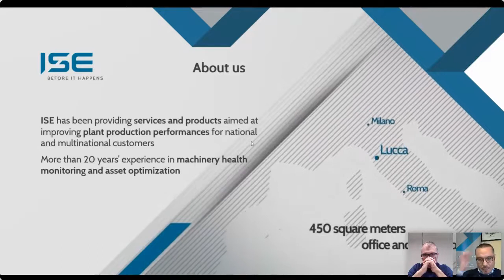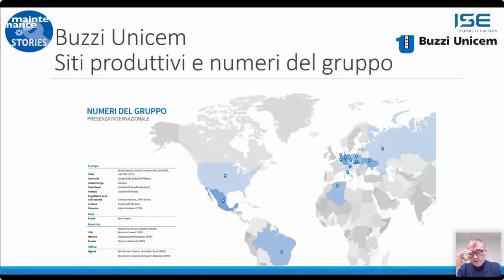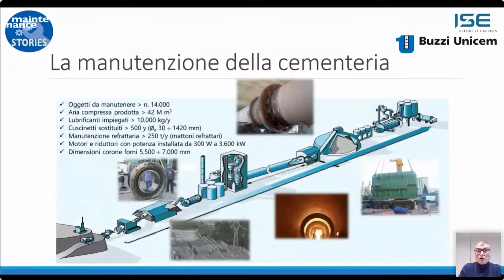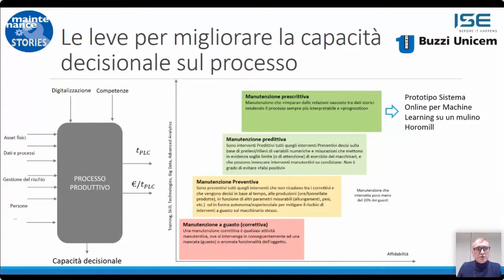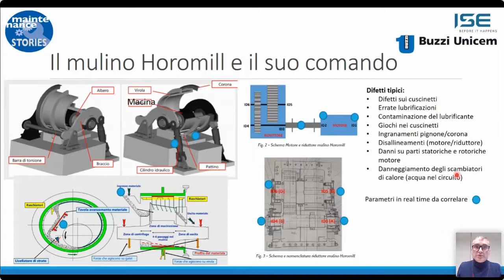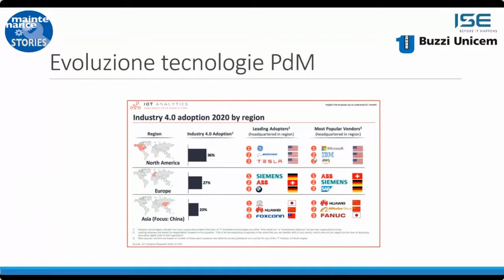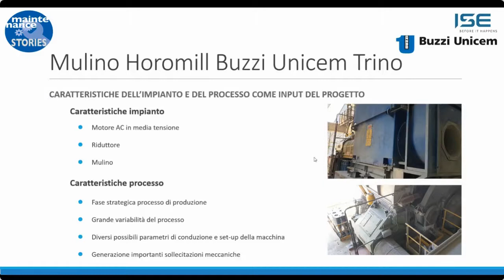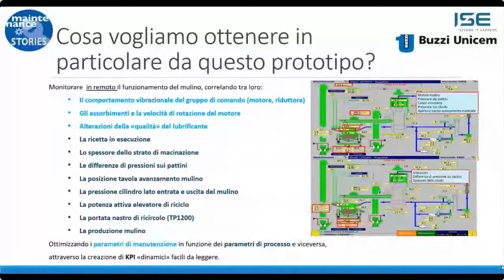Sviluppo di un innovativo sistema di Remote Condition Monitoring per la gestione della manutenzione